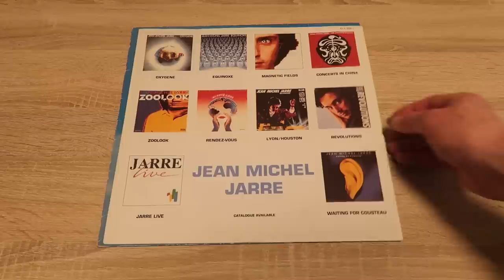Jean Michel Jarre - Images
Oxygene 4
Equinoxe 5
Magnetic Fields 2
Oxygene 2
Computer Week-End
Equinoxe 4
Band In The Rain
Rendez-Vous 2

London Kid
Ethnicolor 1
Orient Express
Calypso 1
Calypso 3 (Fin De Siecle)
Rendez-Vous 4
Moon Machine
Eldorado
Globe Trotter